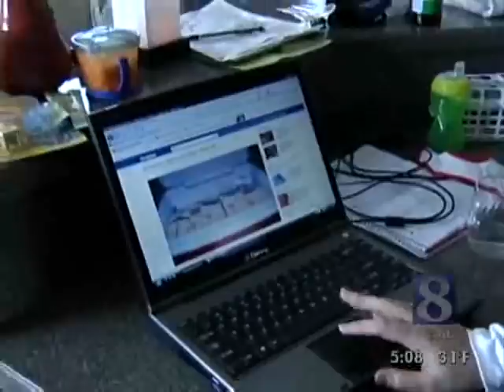Women Share Breast Milk For Other Babies